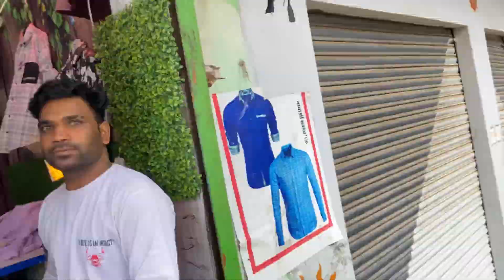1 week vloging challenge | day 1 |full vlog video | deep vlogs Rj35